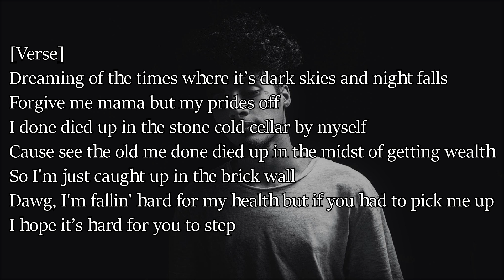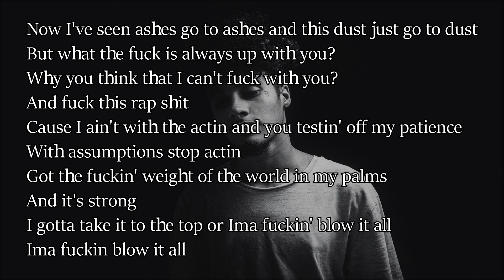Wifisfuneral - My Bullshit (lyrics)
Just wanted to do the lyric video.